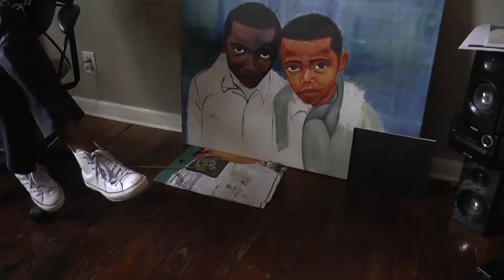My Purpose: Finding Our Purpose Through Art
A glimpse into three different platforms of art, and the messages the artists are trying to convey. Artist, fashion designer, and dancer create beauty through their work and find strength in their purpose.

Created by Jazmyne Washington's Crew at Atlanta University Center in 2017 as part of Campus MovieFest, the world’s largest student film festival.

Cast & Crew :
Jazmyne Washington - Captain

Make sure to check out this video and thousands more on the Campus MovieFest